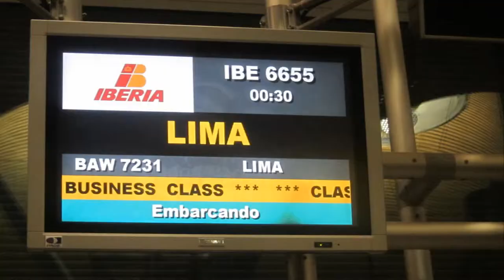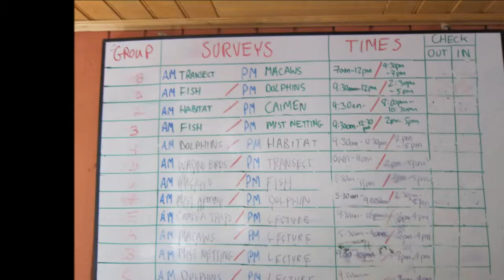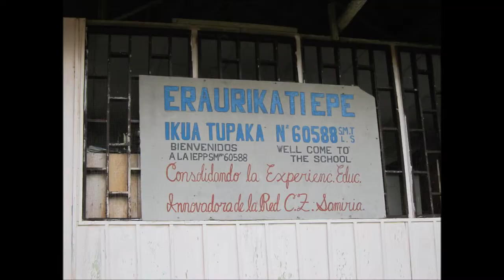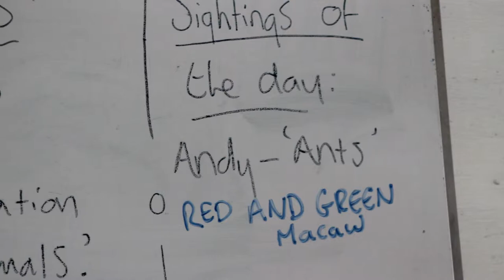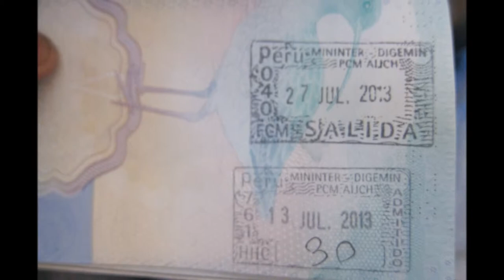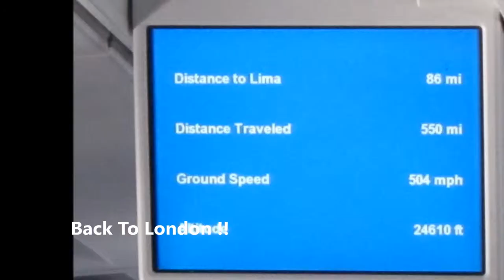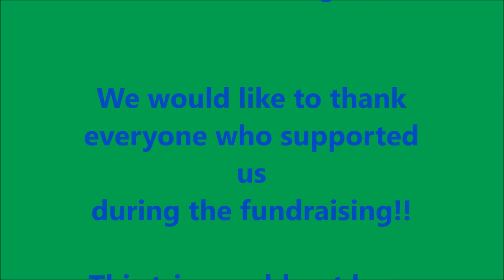Chace Community School - Peru 2013 - Amazon - extended version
Chace Community School took  3 students to take part in a conservation trip to the amazon rain forest in Peru. working with Operation Wallacea they measured Biodiversity in the Amazon river basin